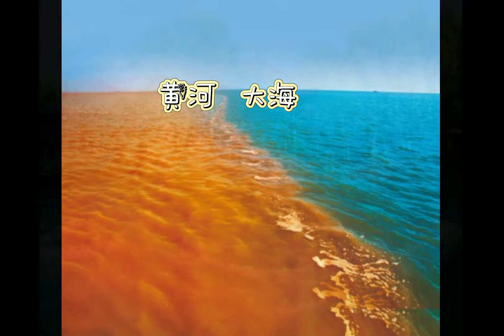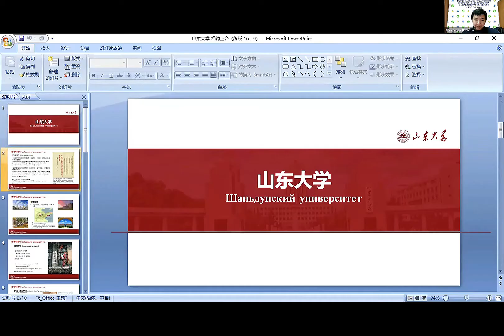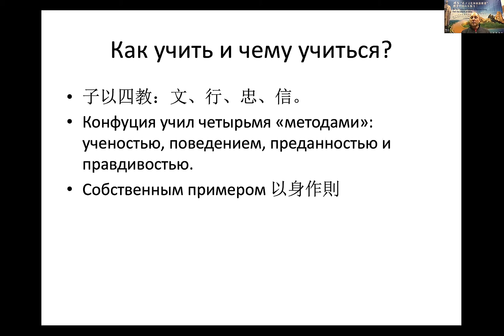山东旅游使者招募活动视频完整版